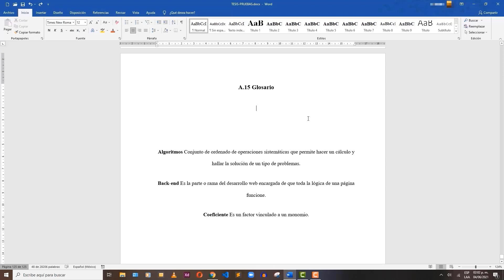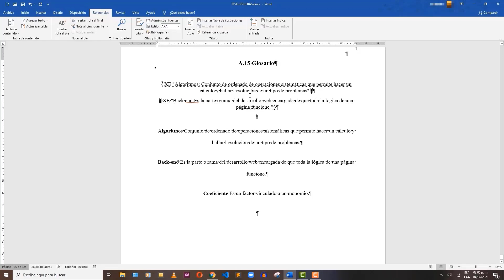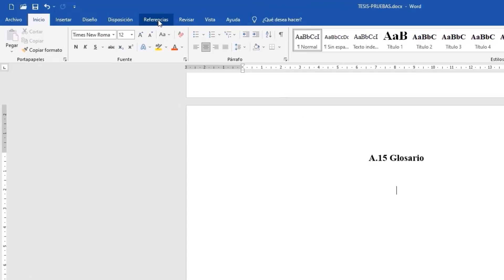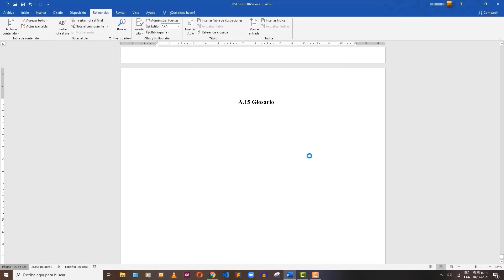🥇Como Hacer un GLOSARIO en orden Alfabético en Word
🥇Aprende a Como Hacer un GLOSARIO en orden Alfabético en Word ¡FÁCIL! para tu TESIS.
Si te ha sido de ayuda el video te invitamos a unirte con nosotros a este canal 👇  donde estaremos subiendo más videos sobre Formato APA para Tesis.